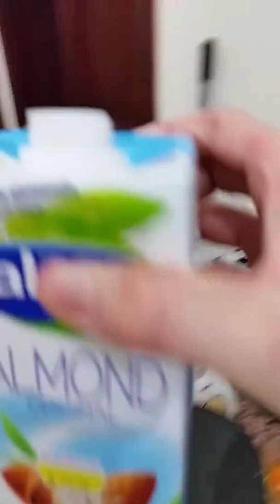Bodybuilders Protein shake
Yummmmy my first video sorry I don't talk